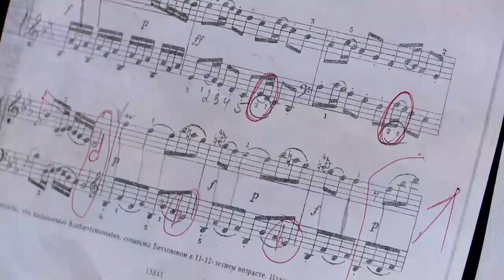Программа "Диалог" в гостях Олеся Махно 24.10.2018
Директор детской музыкальной школы №2